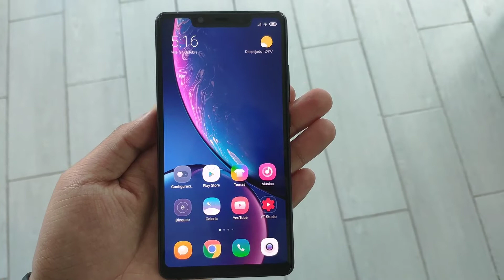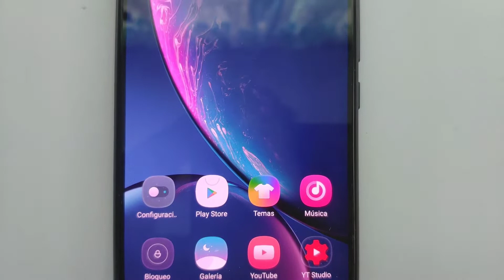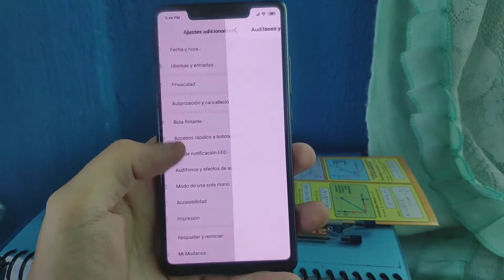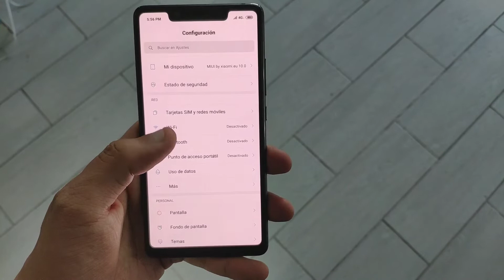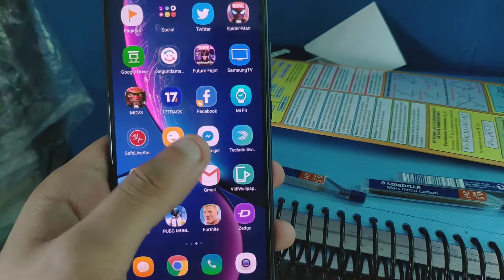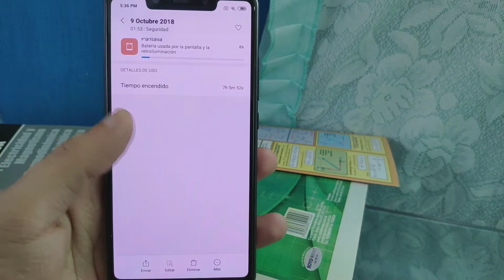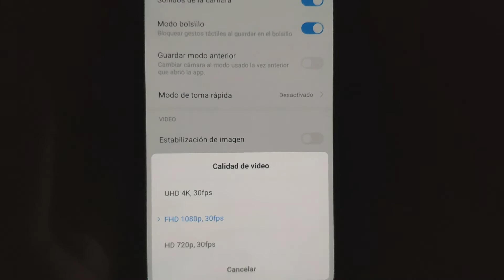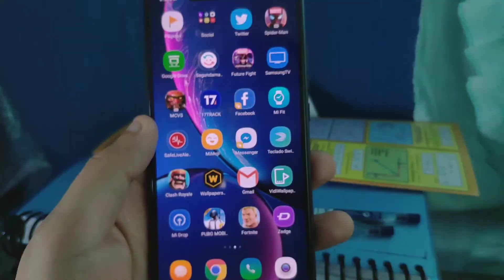REVIEW XIAOMI MI 8 SE!!! DESDE MEXICO UN GAMA ALTA CON SNAPDRAGON 710 Y 4G EN MEXICO ANALISIS ESP!!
les traigo el review del mi8SE xiami 8SE desde mexico, probando todas sus cualidades, asi como camara, bateria, juegos , y las redes 4g aqui en mexico , espero que les guste

SI QUIERES VER EL UNBOXING Y REVIEW DE ALGUN EQUIPO EN ESPECIAL SOLO COMENTA QUE TELEFONO QUIERES VER EN EL CANAL